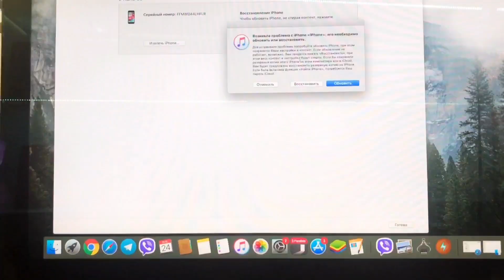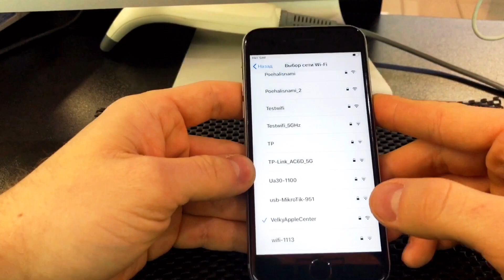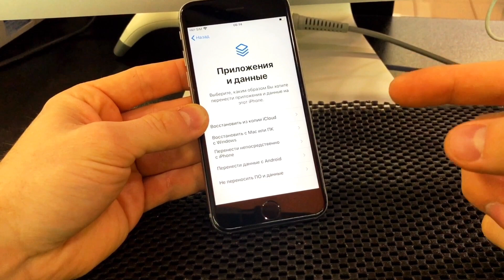iPhone отключен, подключитесь к iTunes? ЗАБЫЛ пароль от IPHONE??? Не переживай есть верное решение!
Из этого видео вы узнаете, что делать, если ваш айфон пишет "iPhone отключен, подключитесь iTunes".
Я расскажу, как снять блокировку iPhone после многократного ввода неправильного пароля.
(Важно! Если на вашем iPhone была привязка iCloud аккаунта и функция "Найти iPhone" была включена - вам нужно знать Логин и Пароль вашего аккаунта iCloud/Apple ID)

Для восстановления этого нам нужно:
1. ПК с программой iTunes ) выбрать для Mac или Windows.
2. Оригинальный USB (кабель) для iPhone / iPad.
3. Руки и время.
hg
Порядок действий таков:
1. Выключаем iPhone
2. Вводим телефон в режим востановления (DFU-режим), для каждой модели порядок разный, список будет ниже с "*".
3. В программе iTunes выбираем пункты "Восстановить iPhone", скачиваем прошивку и ждем полной перезагрузки (15-30 мин)
4. Активируем телефон
5. Заходим в свой iCloud (восстанавливаем свои данные)
6. На этом всё.